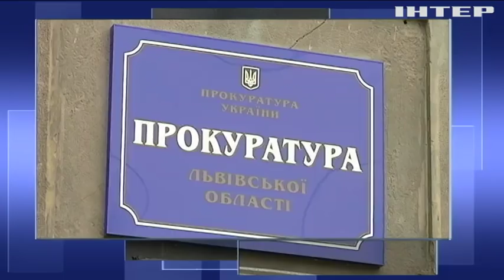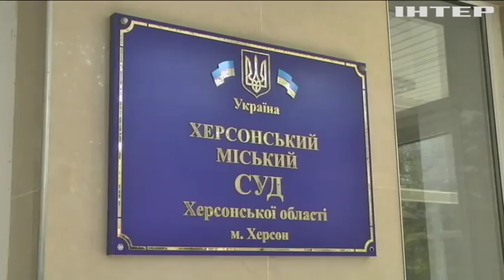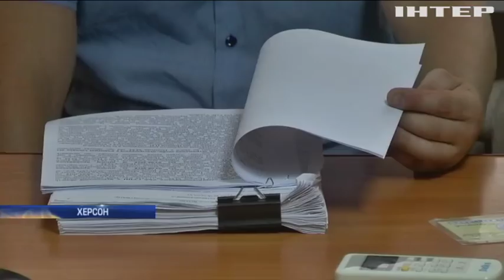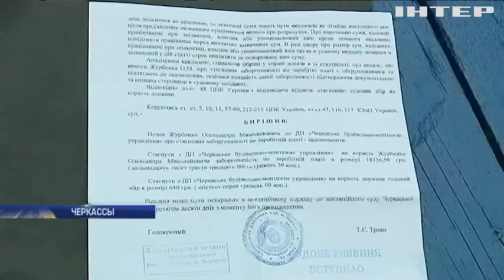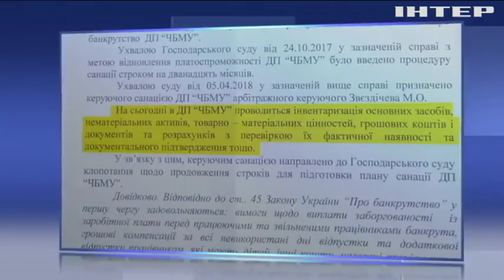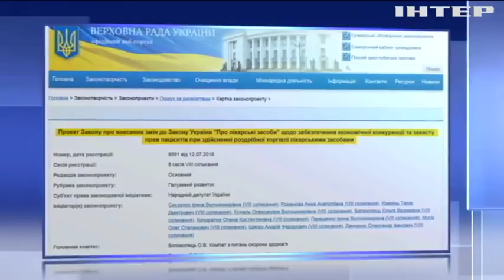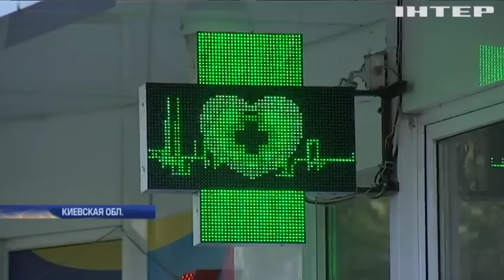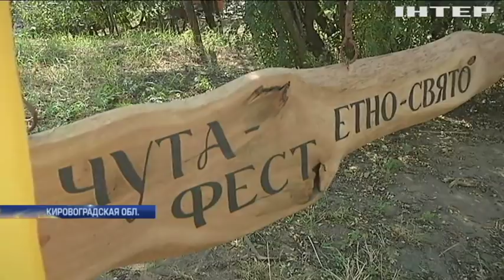Подробности, выпуск за 18 августа 2018 года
Смотрите в этом выпуске:
Из Австрии в Германию. Чего ожидать от встречи глав Германии и России, и о чем они говорили?;
Строят, строят и не достроят. Почему в Черкассах 20 лет не могут ввести в эксплуатацию дом для военных?;
Все дело... в платформе. Как львовские чиновники умудрились закупить бэушные трамваи, непригодные для городских улиц, и кто ответит за служебную халатность?